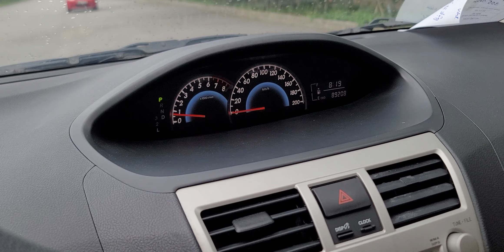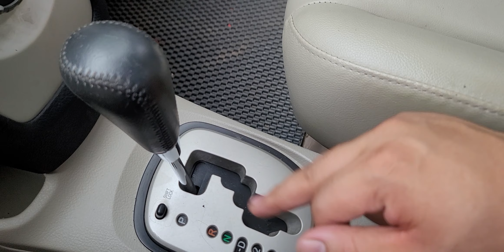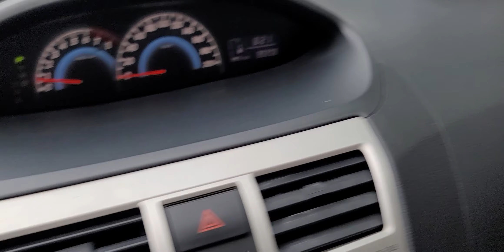Vios 2009 số tự động đẹp ko tì vết Khải Đăng 0326062789 ô tô cũ giá rẻ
vios 2009 số tự động zin từ a đến z
Khải Đăng ô tô 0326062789